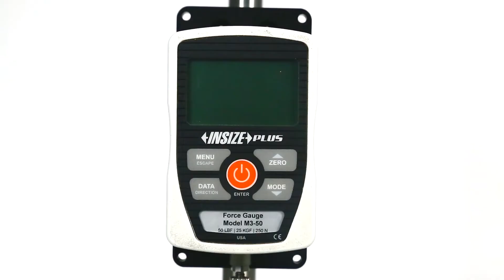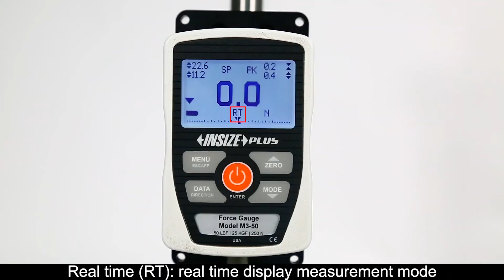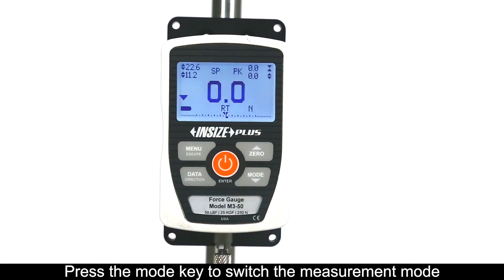ISF 3M50 Operation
DIGITAL FORCE GAGE